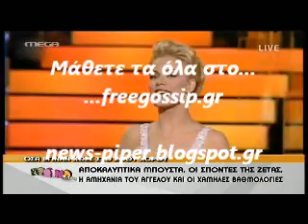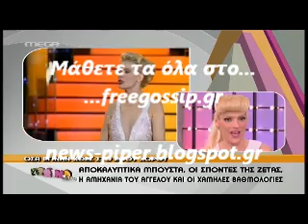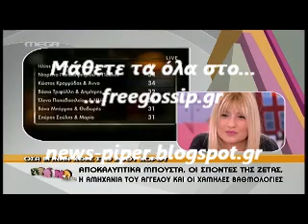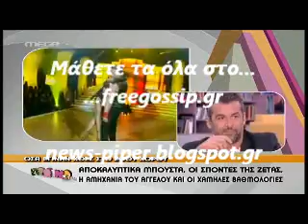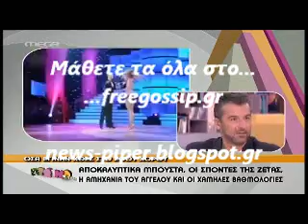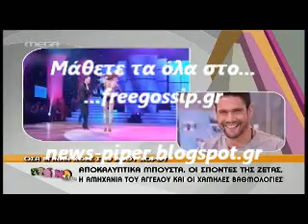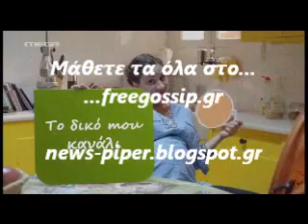Οσα εγιναν στην πρεμιερα του dwts